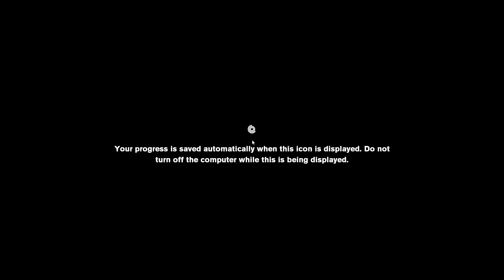Control | Finding Marshall / Old Boy's Club | Part 5 || Evil X Pro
*CONTROL GAME STORY*
Control is a game with two distinct stories being told: the straightforward narrative of Jesse becoming Director and taking The Oldest House back from The Hiss, and the story of the Bureau itself, told through lore pickups, audio files, and other forms of environmental storytelling...

filmora 9

*SYSTEM INFORMATION*
💻 OS: Windows 10 -PRO
💻 CPU : Lenove M82
💻 Processor: Intel® Core™ i5-3470
💻 Memory: 8GB.
💻 Graphics Card:AMD RX 570 nitro 4gb
💻 HDD Space: 4TB / SSD (for window 128gb)
💻 SUPPLY: 600 WATT
💻 Sound Card: DirectX compatible